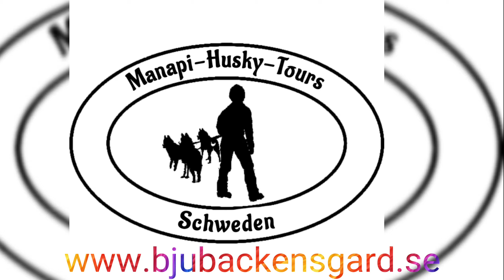Herbsttraining zum Saisonstart 22/23